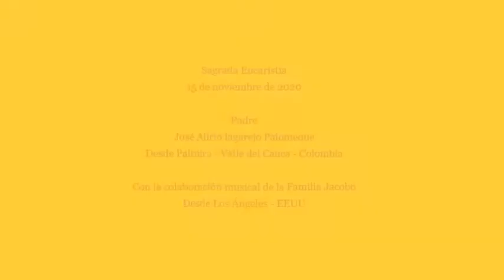Noviembre 15 de 2020. Misa Dominical Padre José Alirio Lagarejo